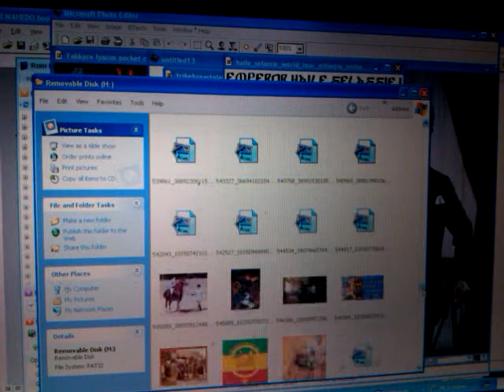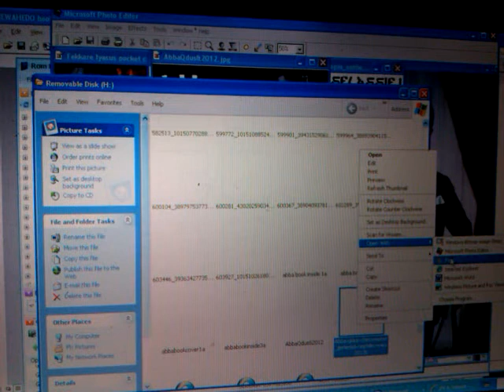Are True Rastafarians waiting for Return of CHRIST? Or, Haile SELASSIE I? NO! JAH IS WAITING THERE!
Are True Rastafarian waiting for Return of Christ? Or, Haile Selassie I? NO! JAH IS WAITING THERE! - Introduction to Sonship/BANE ELOHIM 2012 Lecture by Ras Iadonis Tafari

Jah will be waiting there "TRUE (Person)" "Haile Selassie I" 2012 "African Zion" "Rastafari Movement (Religion)" Holy Bible High Priest Yeshuwa "Jesus (Deity)" "Christ (Art Subject)" Sonship Abba Keddus Ben Ha Elohim "children of God" last days New Age "end of the world" "Africa (Continent)" "New Age (Literary School Or Movement)"